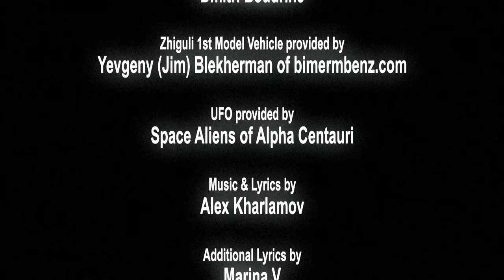25 Hours: Alex Kharlamov feat. Marina V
Written by Alex Kharlamov & Marina V.
on RUSSIAN BOOTLEG Vol.2

25 HOURS
(written & performed by Alex Kharlamov & Marina V)
Note: this is a non-poetic and approximate translation

I will fly when you're next to me

You think this night city might not be cool enough for you
You think this city should be way more hip
You get out of the car, get on the big stage
This is your time, what can be better?

This is a high-profile status life style, we hang with the best
These are crazy times with crazy destinies
Dreams come true and you make obscene money
While souls slowly turn into chunks of gold

CHORUS:
25 hours a night of clubbing and hitting the targets
This city lives its own life, in constant motion
Hip young crowd, hot girls and hot guys
They seem to be made for this night life
I love you, you love me, together we move
Stars in this club's night sky we kiss
Your lips, they're the path to good fortune
If we have this love, why should it be any different?

I will fly (I will fly with you)
I'll be free (with my soul and my body)
I'm so high (everything's gonna be okay)
When you're next to me (when you are next to me)

We got laughter and happiness, beauty and ugliness
Laughing through tears, dreams and reality
We have sun, rain, fast pace
First dates, first love, flowers, whether you wait or don't wait

First chance meetings, and farewells
Hard falls and applause
We have everything here that you have inside yourself
In this tiny world and this big black hole

Kids here become adults too soon
Where do we go from here, what's the point
In this sea of crooks and ugly beautiful people
We think we can do anything

But they don't understand us, they drive us to insanity
with tv shows with violence and sex, and murders in movies
Tsoi [well known poet/singer] said it right - we are waiting for change
There are too few veins left in this city

REPEAT CHORUS